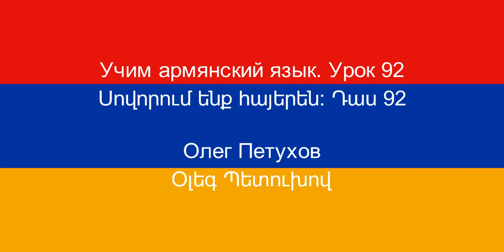Учим армянский язык. Урок 92. Подчиненные предложения с что 2. Սովորում ենք հայերեն։ Դաս 92: